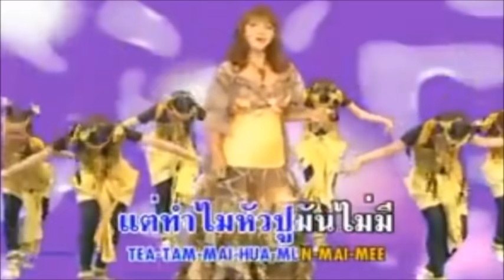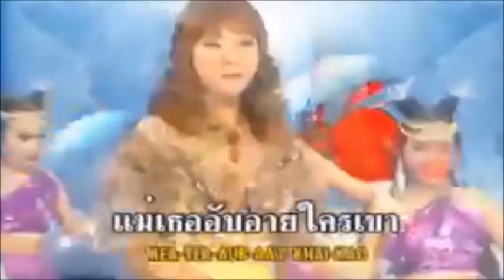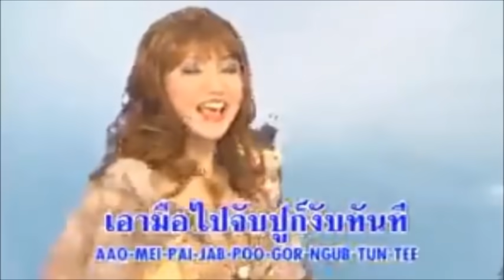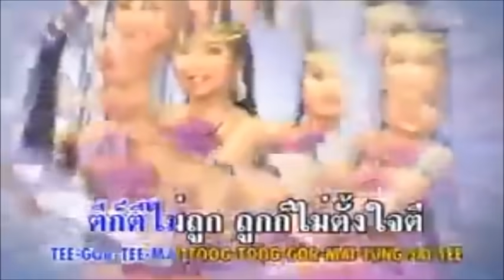ปูนาขาเก : คัทลียา มารศรี【OFFICIAL MV】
เพลง : ปูนาขาเก
ศิลปิน : คัทลียา มารศรี
อัลบั้ม : ปูนาขาเก